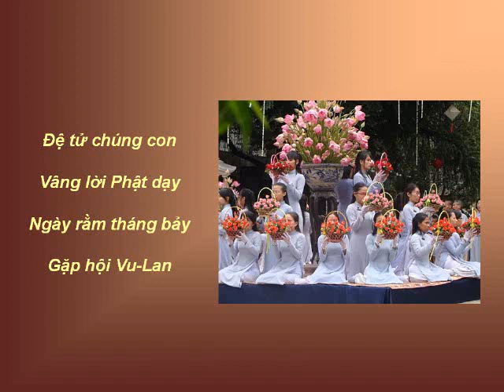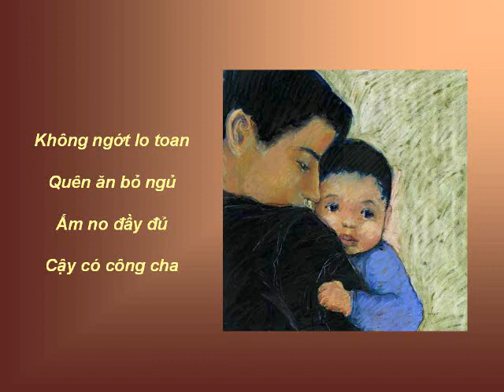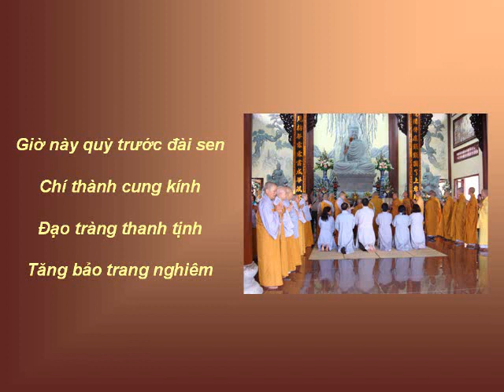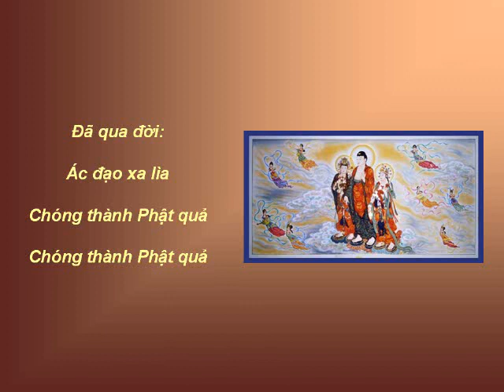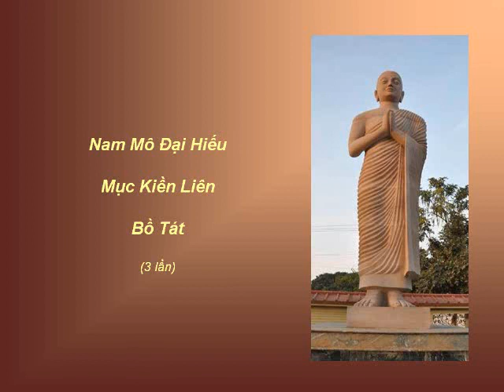KINH VU LAN (10 / 13) : SÁM VU LAN - Võ Tá Hân phổ nhạc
KINH VU LAN - Chương 10 / 13 : Sám Vu Lan - Võ Tá Hân phổ nhạc - Hợp ca Nhóm Cadillac - Hình ảnh Diệu Hạnh